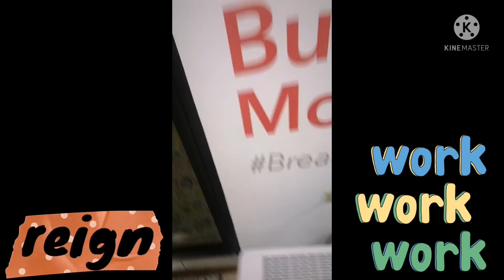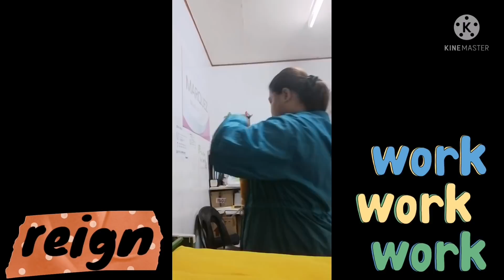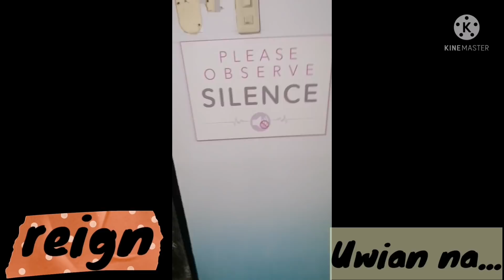Daily Vlog # 15